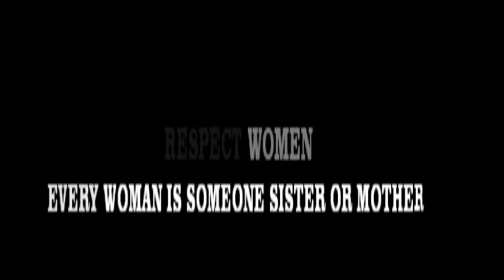Terminators Video for Koshish 2015...........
This Video is of BCA-3B Class of PCTE Group of Institutes